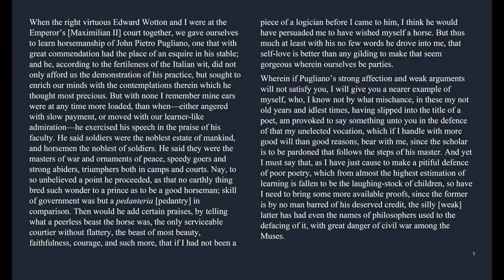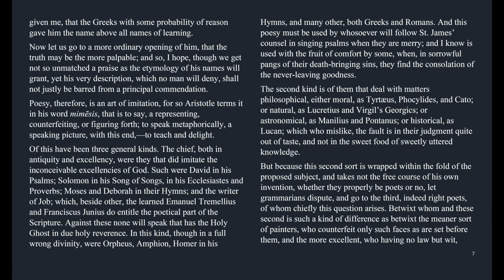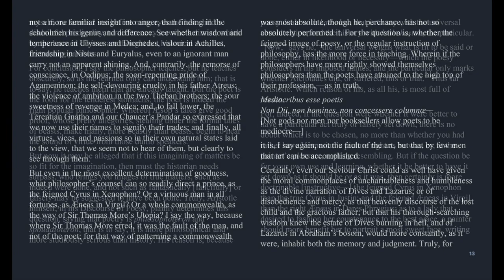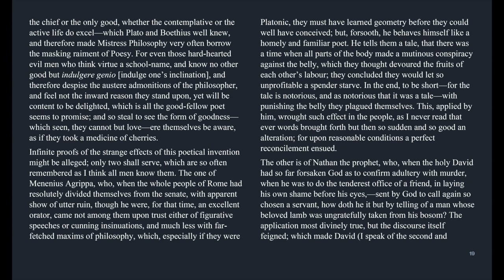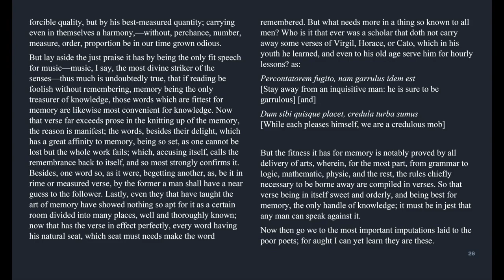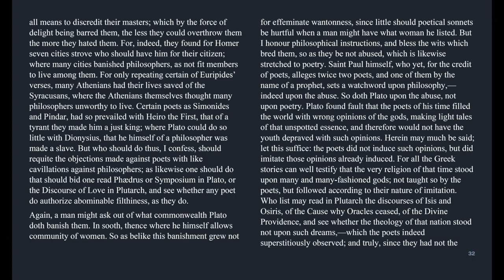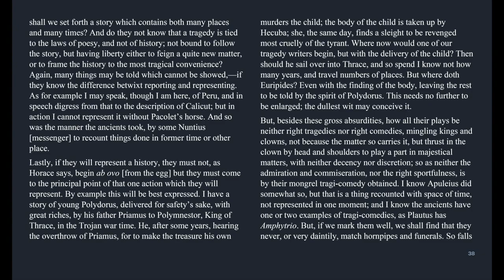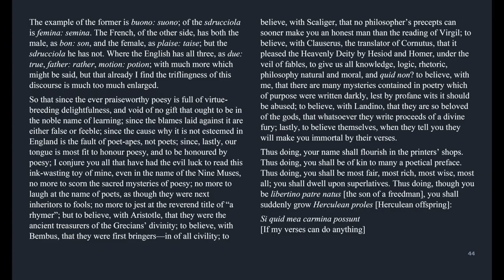The Defence of Poesy by Sir Philip Sidney (1595)